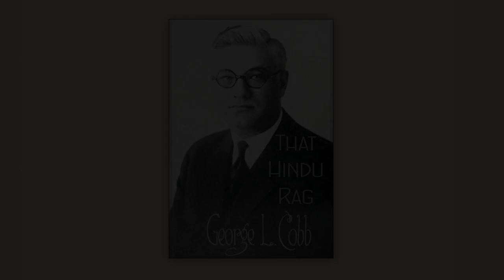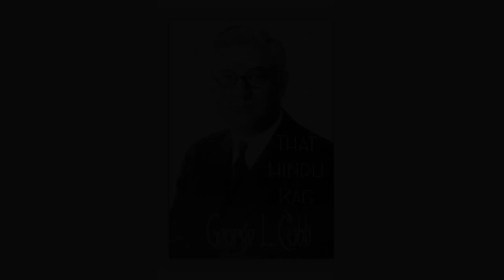That Hindu Rag - George L. Cobb - RagTime - Midi - Piano 1910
Not too fast.